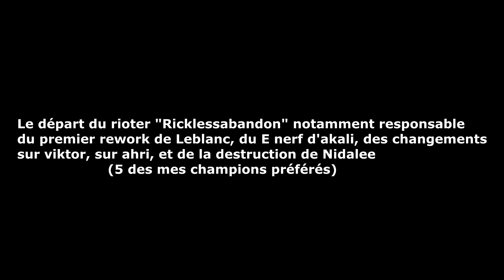DE RETOUR AVEC LEBLANC - [FR] [Diamant]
Un peu de Leblanc au retour des vacances, ça fait du bien de soulever des daronnes avec son champion préféré :^) en parlant de champion, ON EST CHAMPION DU MONDE! Quelle magnifique vie que l'on mène!